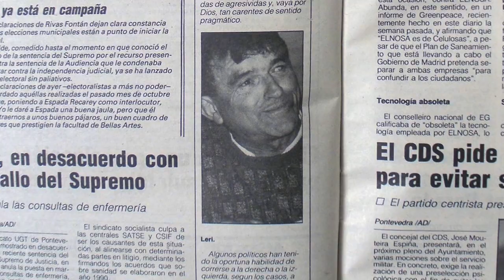El mono paco trailer 3